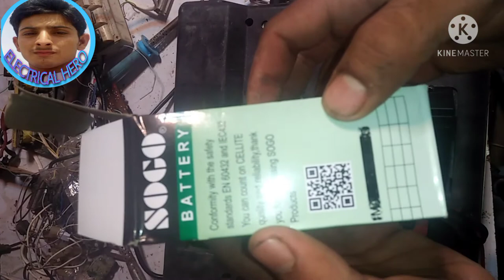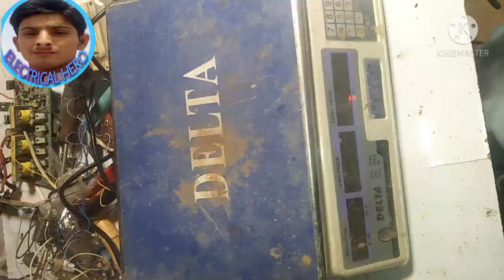DIGITAL (KANTA) WEIGHING MACHINE KA BATTERY KAISE CHANGE KAREN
assalam walekum doston Aaj Ham is video mein sikhen gay ke hamara jo digital Kanata digital weighing machine hai usko ham repair kaise karen uska battery Kaise change Karen aur usmein kaun sa battery lagta hai aur kaun sa company ka battery best aur acha To doston mere  video ko like Kijiye Inshallah is video mein aap sab Kuchh digital Kaante ke bare mein janenge ki uska battery Kaise change karte hain